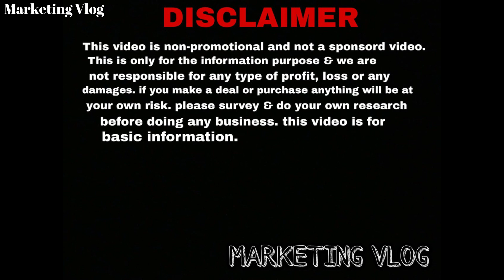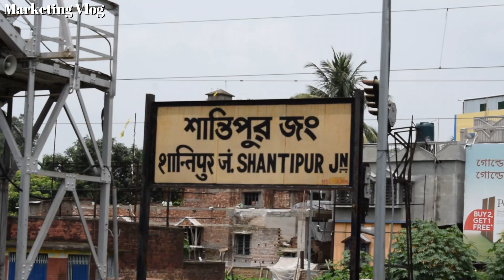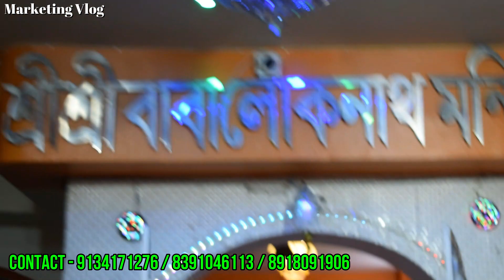সবথেকে বড় শাড়ি পাইকারি মার্কেট। ভিডিওটিতে কমেন্ট করলেই শাড়ি ফ্রি ফ্রি।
👉LOKENATH SAREE CENTER👈

Address -- Sutragarh 35no ram pada sarani lane, Santipur, Nadia,(New Sutragarh Sporting club Oposite)...

হাওড়া থেকে যেতে গেলে Howrah to katowa লোকাল ট্রেনে চাপতে হবে.. গুপ্তিপাড়া নামতে হবে.. নেবে গঙ্গা ঘাট থেকে নৌকা ধরে শান্তিপুর সেখান থেকে toto করে যেতে হবে নিচে দেওয়া ঠিকানায়..
Sealdah থেকে যেতে হলে শিয়ালদা টু শান্তিপুর লোকাল ধরতে হবে.. ট্রেন থেকে নেবে toto করে ঠিকানায় যেতে হবে..

আপনার হোলসেল অথবা ম্যানুফ্যাকচারিং ব্যবসা থাকলে এবং  marketing vlog এ ভিডিও দিতে চাইলে আমাদের মেসেজ করুন অথবা কন্টাক্ট করুন কোম্পানি ডিটেলস লিখে নিচে ফোন নাম্বার দেয়া হলো..
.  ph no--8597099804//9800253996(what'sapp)